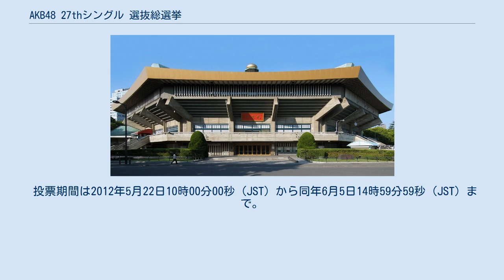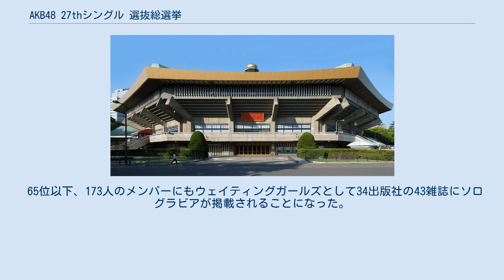AKB48 27thシングル 選抜総選挙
AKB48 」 AKB48選抜総選挙 」 AKB48 27thシングル 選抜総選挙 『AKB48 27thシングル 選抜総選挙』（エーケービーフォーティーエイト トゥエンティーセブンスシングルせんばつそうせんきょ、別名：第4回AKB48選抜総選挙）とは、AKB48の27枚目のCDシングルに参加するメンバーをファンによる投票で決定する一連のイベントの名称である。
この選挙で上位16位までのメンバーが2012年8月29日に発売された「ギンガムチェック」選抜メンバーとなった。
 また、最終結果が発表される開票イベント『AKB48 27thシングル 選抜総選挙〜ファンが選ぶ64議席〜』（エーケービーフォーティエイト トゥエンティセブンスシングルせんばつそうせんきょ ファンがえらぶろくじゅうよんぎせき）は、2012年6月6日に日本武道館で実施された。
 選挙の実施は、2012年3月25日に開催された『AKB48コンサート 業務連絡。
頼むぞ、片山部長! inさいたまスーパーアリーナ』最終公演で発表された。
 投票期間は2012年5月22日10時00分00秒（JST）から同年6月5日14時59分59秒（JST）まで。
同年5月23日に速報発表をAKB48劇場で実施した。
 最終結果は、第三者機関により集計され、弁護士の確認のもとで封筒に入れ封印されたものを、開票イベント会場において開封し発表。
 開票イベントの模様は、今回初めてフジテレビにより地上波で特別番組『AKB48第4回選抜総選挙 生放送SP』として生中継されたほか、YouTubeを通じ結果発表前のライブイベントからイベント終了までが生中継で、また得票数1位の所信表明演説が同日夜に録画でそれぞれ放送された。
2012年7月7日にはNHK BSプレミアムの『音楽熱帯夜』で「AKB48選抜総選挙スペシャル」として、第64位から第1位までの全員のスピーチと、当日披露されたライブの全曲と舞台裏の様子を織り交ぜながら放送された。
 以上、研究生も含めた計237名。
 本節以下における所属チームは2012年5月22日時点。
 前回の40人から64人に増枠される。
これに伴い表題曲を歌う選抜メンバーは前回までの21人から16人に減枠され、前回まで12位以内のメンバーに与えられていた「メディア選抜」の枠は廃止、前回まで22 - 40位のメンバーに与えられていたアンダーガールズの枠は17 - 32位に移動した。
さらに下位グループとして33 - 48位のネクストガールズと49 - 64位のフューチャーガールズが新設された。
 所属のうち「研」はAKB48研究生、「栄研」はSKE48研究生、「博研」はHKT48研究生をそれぞれ表す。
 65位以下、173人のメンバーにもウェイティングガールズとして34出版社の43雑誌にソログラビアが掲載されることになった。